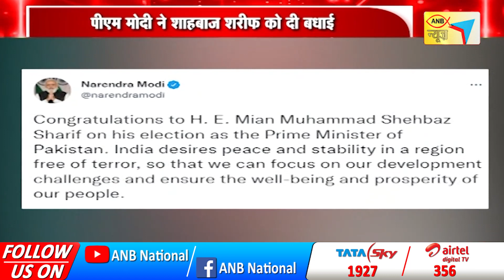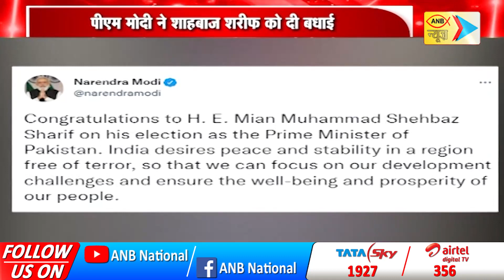पीएम मोदी ने शाहबाज शरीफ को दी बधाई | ANB NEWS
पाकिस्तान में पिछले कई दिनों से जारी सियासी कलह के बाद आखिरकार शहबाज शरीफ मुल्क के नए प्रधानमंत्री चुन लिए गए. इमरान खान को सत्ता से बेदखल करने के बाद शरीफ देश के नए पीएम चुने गए हैं. शहबाज शरीफ को दुनियाभर के देशों के शीर्ष नेताओं से बधाइयां मिल रही हैं. भारत के प्रधानमंत्री नरेंद्र मोदी ने भी पड़ोसी मुल्क के नए वजीर-ए-आजम को शुभकामनाएं दी हैं और उनके ‘कश्मीर राग’ पर भी जवाब दिया है. प्रधानमंत्री मोदी ने पाकिस्तान के नवनिर्वाचित प्रधानमंत्री शहबाज को ट्वीट कर बधाई दी है. उन्होंने कहा, ‘मियां मुहम्मद शहबाज शरीफ को पाकिस्तान के प्रधानमंत्री के रूप में चुने जाने पर बधाई. भारत क्षेत्र में आतंक मुक्त शांति और स्थिरता चाहता है, ताकि हम देश के विकास के सामने आने वाली चुनौतियों पर ध्यान दे सकें और अपने लोगों की भलाई और समृद्धि को सुनिश्चित कर सकें.’ बता दें कि शाहबाज शरीफ ने पीएम बनते ही कश्मीर को लेकर बड़ा बयान दिया था. शाहबाज शरीफ ने कहा कि हम भारत के साथ बेहतर रिश्ते चाहते हैं, लेकिन जब तक कश्मीर मुद्दे पर शांतिपूर्ण तरीके से समाधान नहीं निकल जाता, तब तक ऐसा हो पाना मुमकिन नहीं है. हम कश्मीर के लोगों को उनके हाल पर नहीं छोड़ सकते.